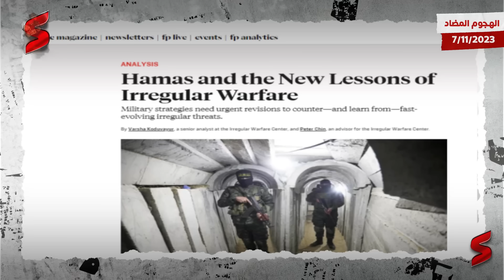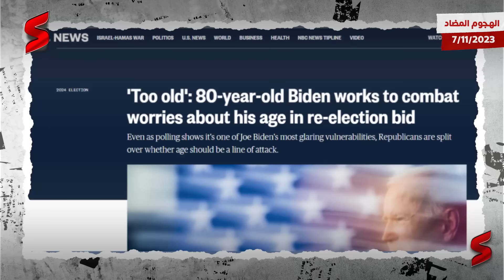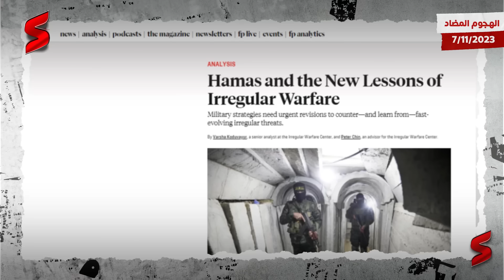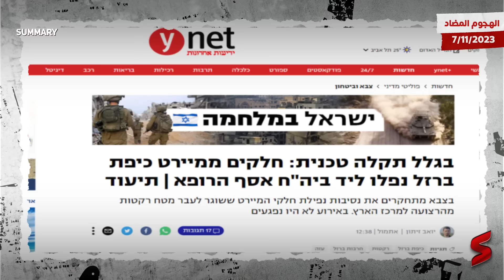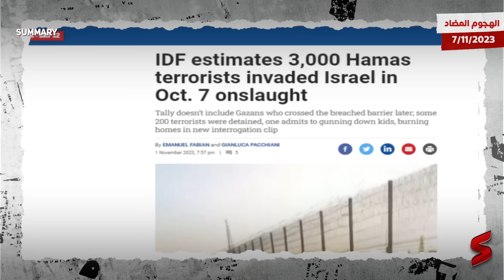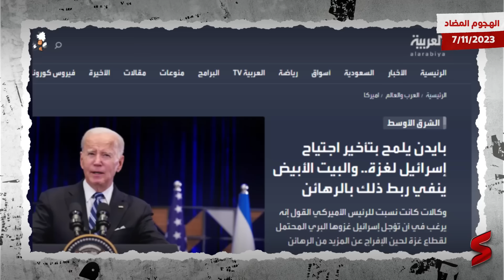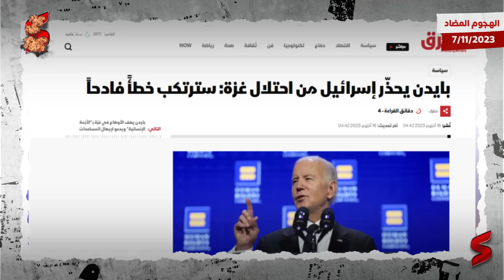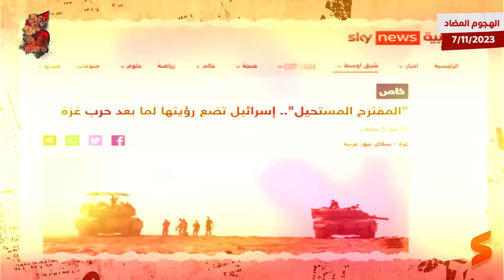دم غزة | توقعات بهزيمة عسكرية قوية لـ إسرائيل و الخوف من هجوم مضاد من حـ مـ اس قد ينهي المسألة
حلقة  " الهجوم المضاد " من قناة  summary .. اعرف القصة من الأول
شركة بترهاوس للتطوير العقاري تقدم عروض لمواجهة التضخم و حماية اموالك👇
📞 الخط الساخن: 15136 - عبر الواتس اب : 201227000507+
سجل الأن علي الموقع و احصل علي تذكرة مجانية لزيارة وحدتك في منتجع ڤيدالا و العاصمة الادارية الجديدة

والحلقة تخصص جُل مساحتها الزمنية لعرض مقال تحليلي مطول نشرته مجلة فورين بوليسي الأمريكية عبر موقعها الرسمي بقلم بيتر تشين وفيرشا خودوفايور حول الدروس المستفادة التي يجب على الآلة العسكرية الإسرائيلية تعلمها من الهجوم المباغت والصاعق لحركة المقاومة الإسلامية حماس ضد إسرائيل يوم 7 أكتوبر الماضي فيما عرف بعملية طوفان الأقصى.

حيث يرى الكاتبان أن الاستراتيجيات العسكرية لإسرائيل تحتاج إلى مراجعات عاجلة لمواجهة التهديدات غير النظامية سريعة التطور التي تتبعها حماس والتعلم منها. وبلغت حصيلة قتلى القصف الإسرائيلي على قطاع غزة منذ السابع من أكتوبر أكثر من 10 آلاف قتيل بينهم نحو 4 آلاف طفل، وغالبية القتلى منذ بداية الحرب هم من المدنيين، وفقا لوزارة الصحة في القطاع. وفي إسرائيل، قتل 1400 شخص غالبيتهم من المدنيين منذ بدء الهجوم غير المسبوق الذي شنته حماس في السابع من أكتوبر، بحسب السلطات الإسرائيلية.

وذكرت المجلة أن الهجوم الذي شنته حماس يبرهن بقوة على تأثير وأهمية الحرب غير النظامية. واستنادا إلى نجاح الجماعة في نزيف إسرائيل حاليا، يسلط الصراع الضوء على العديد من الدروس الرئيسية حول هذا النوع من الحروب وكيفية مواجهتها. وترى "فورين بوليسي" أن الحرب غير النظامية، مثل الحرب الهجينة، والمنافسة في المنطقة الرمادية، وغيرها من المفاهيم الغامضة، لها تعريف ضبابي. ومع ذلك، فإن خصائص الحرب غير النظامية واضحة إلى حد ما، وتتمثل في استخدام وسائل غير متماثلة ومتعددة الأبعاد وغير مباشرة لتحقيق النتيجة المرجوة، عادة من قبل دولة أو قوة تفتقر إلى الوسائل اللازمة للنجاح في صراع عسكري تقليدي.

ووفقا للمجلة، فإن الوسائل غير المتماثلة هي تكتيكات غير تقليدية تسعى إلى سد الفجوة بين القدرات، ويشير لفظ متعدد الأبعاد إلى الأنشطة المتزامنة في المجالات العسكرية والسياسية والإعلامية وغيرها، أما وصف غير مباشر فيتعلق بالتكتيكات التي تسعى إلى تجنب الصدام العسكري التقليدي وجهاً لوجه. ووفقاً لهذه المعايير، فإن الهجوم الذي تشنه حماس ضد إسرائيل يشكل سيناريو كلاسيكياً للحرب غير النظامية. وبدأت الحرب غير النظامية من قبل حماس، بحسب المجلة، عندما هاجم مسلحوها قواعد الجيش الإسرائيلي ثم توجهوا إلى البلدات الإسرائيلية، مستخدمين العنف الشديد لإحداث تأثير الصدمة والرعب الذي كان له النتيجة الثانوية المقصودة المتمثلة في دفع إسرائيل إلى رد عسكري ثقيل.

ولتحقيق هذه الغاية، ترى المجلة أن حماس قتلت عددا من المدنيين بشكل عشوائي معلنة عن موجة القتل التي ترتكبها من خلال نشر مقاطع فيديو وفيرة بسرعة. ووفقا للمجلة، تم اختطاف إسرائيليين آخرين وإعادتهم إلى غزة كرهائن، لاستخدامهم كدروع بشرية، وهو تكتيك غير نظامي آخر تفضله حماس منذ فترة طويلة. وبينما تحاول الغارات الجوية الإسرائيلية القضاء على المسلحين، تخوض حماس حربا في مجال آخر وهو الروايات والمعلومات، حيث تستغل حماس صور الضحايا المدنيين الفلسطينيين لإبراز عنف إسرائيل ما يسمح للجماعة بالاستفادة من الدعم الدولي لإسرائيل لصالحها، وفقا للمجلة. وفي الوقت نفسه، تستنزف حماس إسرائيل في حرب عسكرية برية، حيث اليد العليا لحماس التي  ينزل عناصرها ببساطة تحت الأرض إلى شبكة أنفاق غزة للتحرك وتنفيذ الهجمات، ما يدل على التقدم الذي أحرزته المجموعة في مجال الخدمات اللوجستية السرية. وترى المجلة أن سنوات التخطيط والحرفية والتدريب والتنسيق التي سبقت هجوم حماس تحت عيون جهاز الموساد الإسرائيلي ووكالات الاستخبارات الشاباك، تشير إلى أنه من من المؤكد أن المجموعة قامت بتدريبات حربية على رد فعل إسرائيل، واعتبرت أن الهجوم المضاد الحتمي لإسرائيل ضد غزة من شأنه أن يمنح حماس وداعمتها الخارجية، إيران، الجائزة الكبرى والتي تتمثل في وقف تطبيع العلاقات بين إسرائيل والسعودية.

روسيا,روسيا تقصف كييفروسيا و اوكرانيا,الحرب الروسية